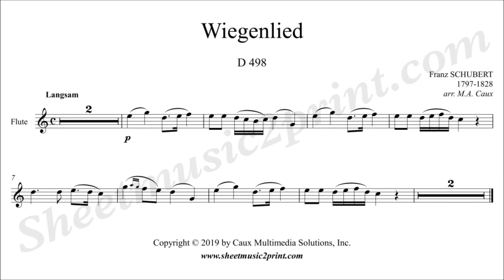Schubert : Wiegenlied - Flute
Franz SCHUBERT (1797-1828) : Wiegenlied, D 498
Cradle Song - Lullaby
Arranged for flute and piano